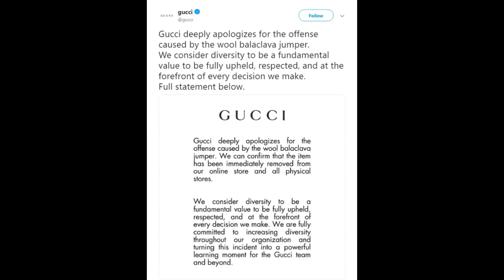Celebs React To Gucci Racism ft T I , Soulja Boy, Trouble